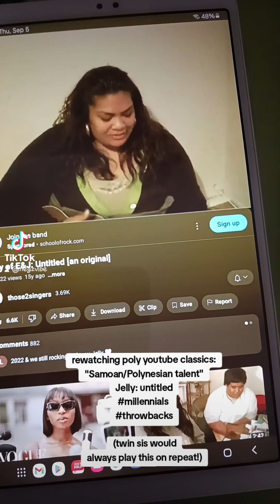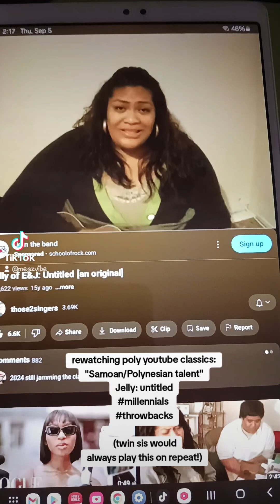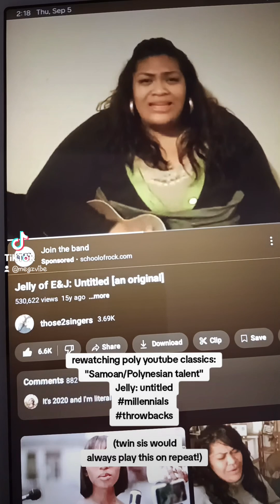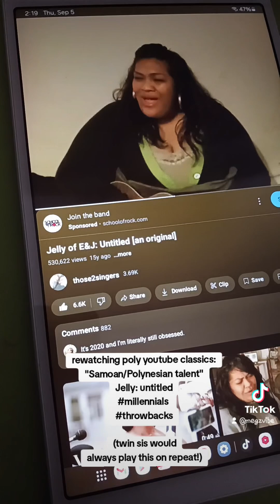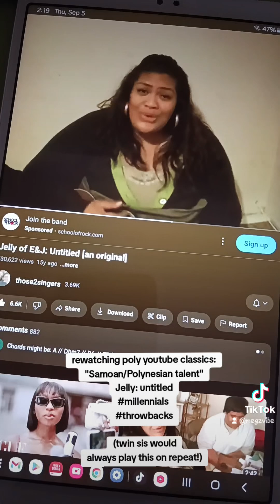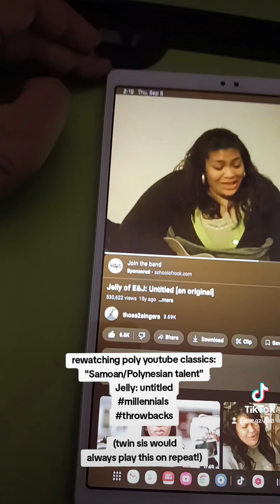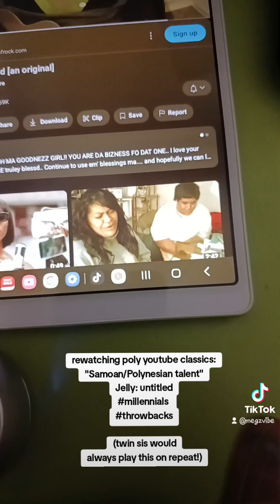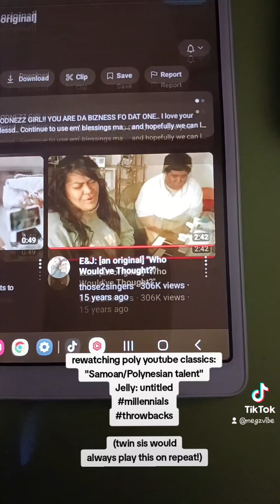Rewatching poly youtube classics| "Samoan/Polynesian talent" Jelly: untitled